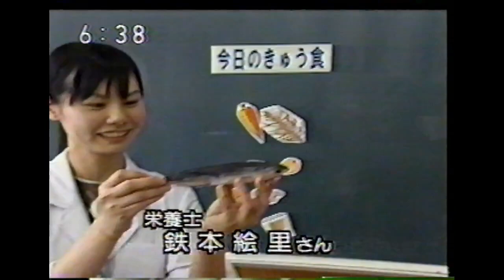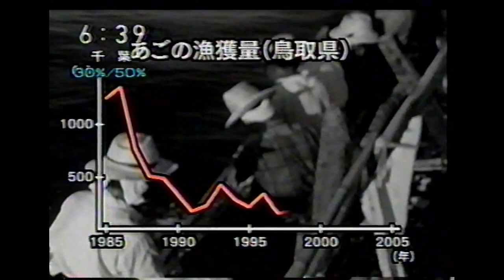角盈男 2006年